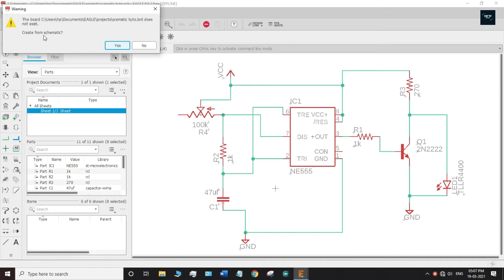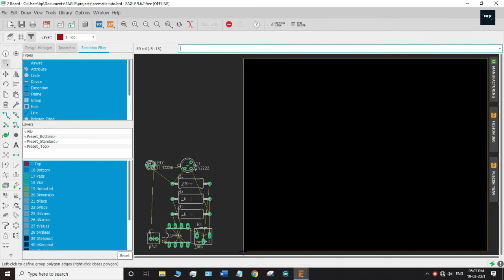Convert To PCB Layout | Eagle PCB designing Tutorial In हिंदी |#5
PCB Designing tutorial in HINDI Using Autodesk EAGLE software

We are going to upload a hole series of PCB Designing tutorial
for absolute beginners to advanced .

Your Quire's 🧐